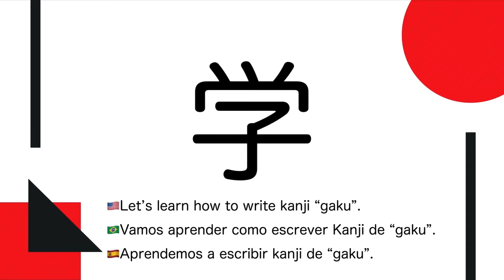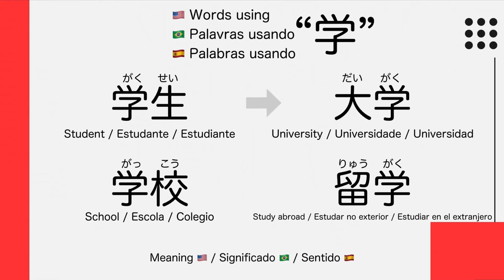Como aprender kanji japonês #45 "学"（estudar）